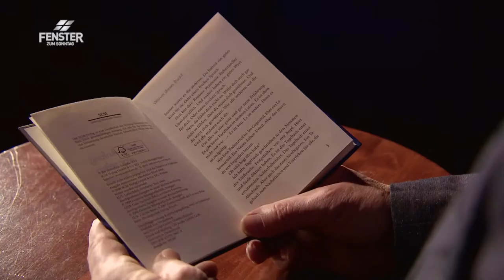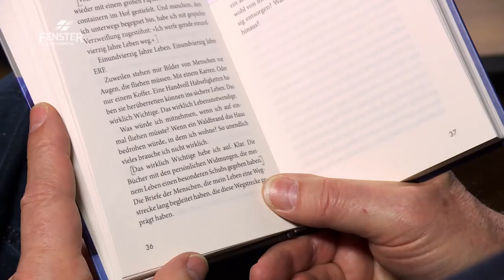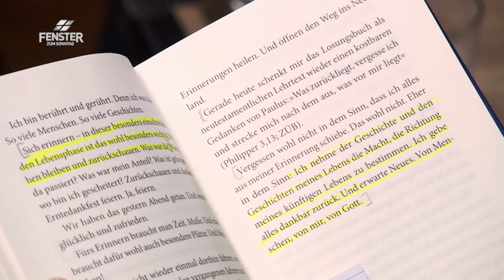Jürgen Werth – eigentlich Rentner – Fenster zum Sonntag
Alles zu Ende? Oder alles auf Anfang? Der Schritt in den Ruhestand ist vor allem für Männer oft ein Schritt ins Ungewisse. Der deutsche Journalist, Buchautor, Moderator und Liedermacher Jürgen Werth hat ihn hinter sich.
In diesem Prozess des Loslassens ist das Tagebuch einer emotionalen Achterbahnfahrt eines Abschieds und eines Neubeginns entstanden und herausgekommen.

Verantwortung abgeben ist ihm schwerer gefallen als zuerst gedacht. Der langjährige Direktor eines Medienunternehmens sagt aber: «Gefühlt bin ich nicht im Ruhestand, gefühlt bin ich selbstständig.»
In seiner jetzigen Lebensphase will er schreiben, kreativ sein, unterwegs und bei Menschen sein, Konzerte geben und predigen. Und Fragen zulassen wie: Was bleibt eigentlich? Was bleibt übrig von dem, was wir so unglaublich wichtig nehmen? Was ist wirklich wichtig im Leben, was hilft Menschen wirklich und was ist nur oberflächliche Effekthascherei? Wir reden mit ihm, offen und ehrlich.